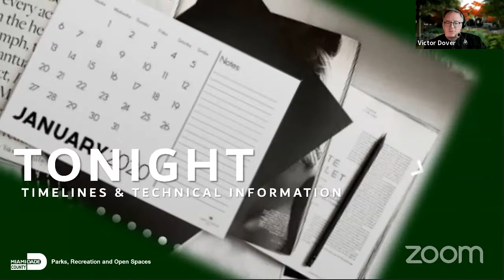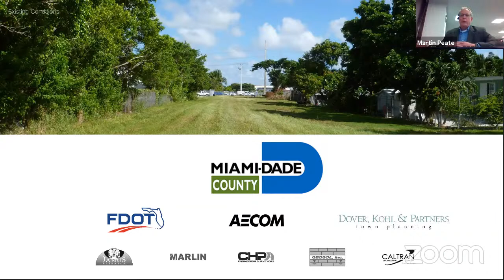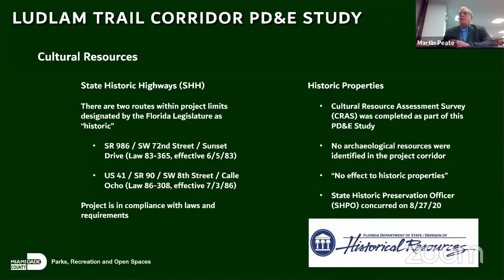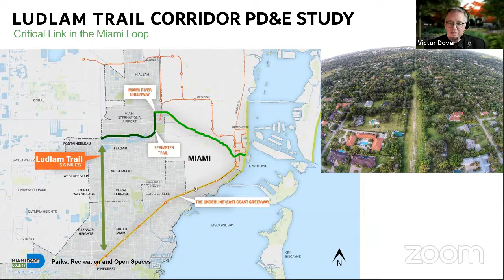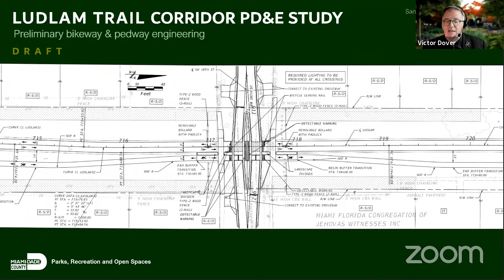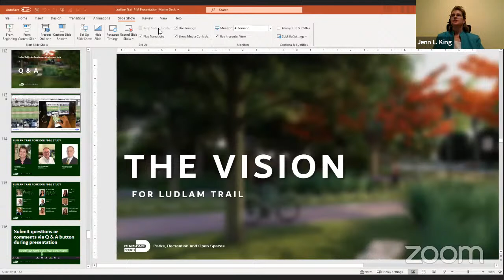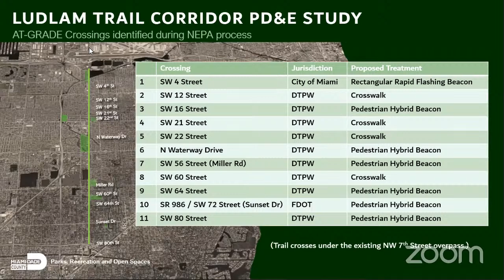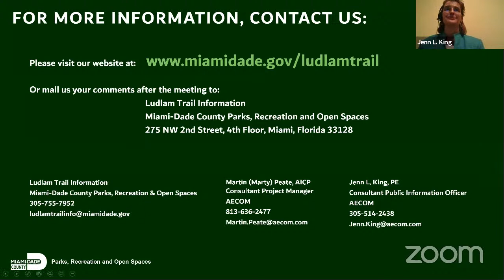Ludlam Trail PD&E - Virtual Public Information Meeting